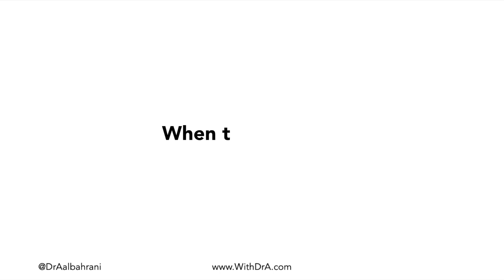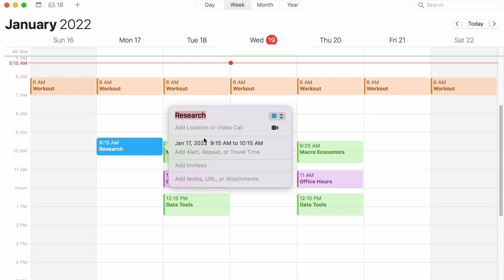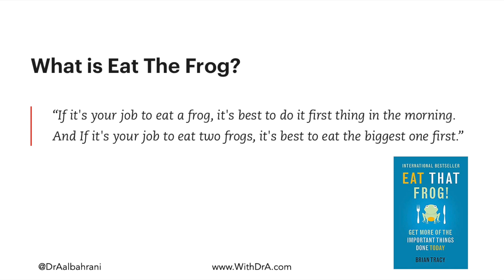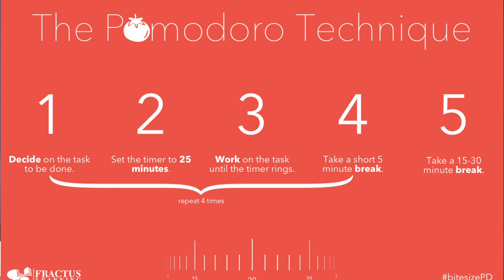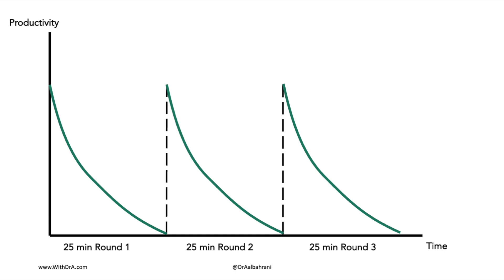How to be productive and avoid procrastination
There are some economic principles that allow you to improve your productivity. I used to struggle with getting work done but these three tips helped me improve my work and overall wellbeing.